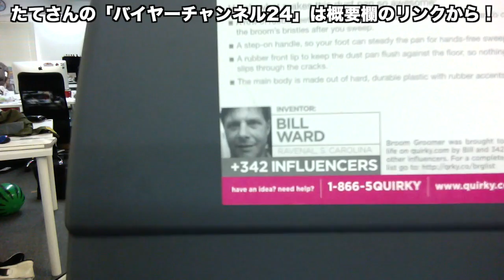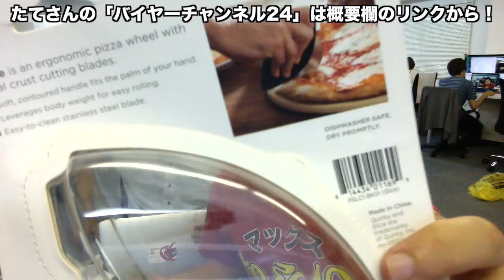【グッズ】アイディア商品集まれー！【Quirky】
自分の考えたものが商品化するなんてとてもわくわくしますね！
おもしろいアイディア商品がたくさんありますよ！

【50%OFF】【在庫限り】ホウキについたホコリを落とす歯がついたちり取り(Quirky-Broom Groomer)

【50%OFF】【在庫限り】スライス ピザ耳カッター付きスライサー(ブラック)

【在庫限り】コントート ケーブル巻き取り機構付きUSBハブ(チャコール)

【50%OFF】【在庫限り】卓上ポータブルちりとり&ブラシセット(Quirky-Broom Groomer Mini)

編集：フェス

iPhoneの方...
Androidの方...

iPhoneの方...

出てる人
▼ マックスむらい

↑やってほしい企画や、編集についての質問・要望はこちらまで！

関連リンク
▼ AppBank
▼「パズドラ屋アプリ」
iPhoneの方...
Androidの方...
▼モンスト攻略アプリ
iPhoneの方...
Androidの方...